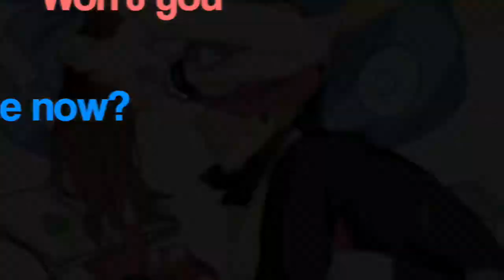Happy FranticShipping Day!!|| Guessing ღ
YAYYYY!!!
Hello everyone!!
Happy franticshipping day!!!^^